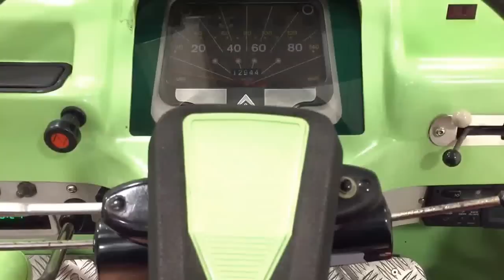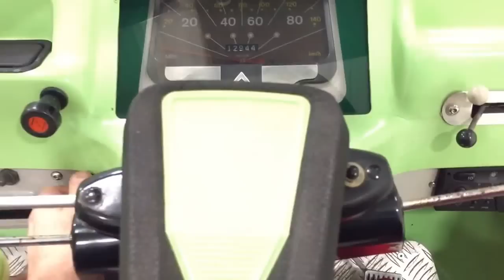Dare to be Different, an Immaculate Citroen Dyane 6 Mehari Version 2 - SOLD!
Dare to be different, an immaculate Citroen Dyane 6 Mehari Version 2.

EQUIPMENT
GRP body tub, tubular frame, heavy duty Surrey top, heater and defroster, directional signals, folding tailgate, safety chains, removable folding bench seat, dual electric wipers, bonnet straps, spare wheel.  Dealer options; Mudflaps,

MODEL HISTORY
Conceived by French World War II fighter ace Count Roland de la Poype, the Mehari was based on a Citroen Dyane 6 platform and shared mechanicals with the 2CV6 and the Ami.  The name Mehari is taken from a type of fast running camel, and Citroen referred it to the word "méhariste", a French colonial soldier in Algeria who rode a camel!  Produced between 1968 and 1988, this utilitarian vehicle incorporated a Borg Warner Cycolac ABS plastic body tub and has gained iconic status in French automotive history.

EXTERIOR
The creative design of the corrugated Cycolac ABS body was part of Citroen’s vision for a simplistic, lightweight and fun vehicle, one which would not dent and with pre dyed panels that did not require painting.  This example, finished in striking Green has been fully restored to a very high standard with all panels fully intact and showing only minor blemishes.  Being a RHD conversion the panels have been replaced with GRP items perhaps from an El Cid model.  A small cosmetic repair is evident on top of the driver’s door sill.  A galvanised chassis replacement ensures complete structural integrity and the underside is very presentable.  All trim sections are in great order, as is the fully removable surrey top in pristine condition with all catches and cords intact.  An exceptional example and certain to delight to Citroen connoisseur.

INTERIOR
Utilitarian brilliance is demonstrated from Citroen, a maker renowned for their forward thinking innovation and dare to be different mentality.  The vinyl seat coverings are perfect and this genuine four seater can easily be transformed into a capable utility vehicle with an impressive 880lb payload.  The floor coverings are designed to be hosed out should a trip to the beach ensue!  The original door chains remain fitted as Citroen intended and all controls operate as they should.  Ergonomically compromised but a smile on your face is guaranteed, good sense of humour required!

ENGINE & TRANSMISSION
The air cooled two cylinder 602cc ‘pancake’ engine with its distinct rumbling soundtrack is instantly familiar, and with 33bhp it scampers along to offer a truly unique driving experience!  The feather weight bonnet lifts to reveal a clean engine bay with correct brown heater tubes displayed.  Total simplicity, superb owners club support and parts availability network ensure this classic is effortless to use and enjoy.  The 4-speed synchro City-Matic  ‘push me pull you’ transmission operates exactly as it should and being like no other car today.

Five correct grey steel wheels are shod in new matching 135 R15 tyres all round.  The manufacture stampings are clearly visible and the offside front rim shows some markings.  The front inboard drum brakes and rear drums whilst not up to modern capabilities perform well in such a lightweight vehicle.

HISTORY FILE
This 1971 Version 2 Mehari arrived in the UK from France in 2003 and has been subject to a complete rebuild whilst remaining true to the original design, with only subtle upgrades and professional conversion to right hand drive.  Forming part of a multi-million pound classic car collection with the previous owner, this delightful example will meet the expectations of any serious collector and likewise, will delight fun seeking individuals striving to be a bit different!

The large history folder contains receipts and invoices from Mehari specialists and also acts as a comprehensive manual with guides, drawings and parts brochures.  A historically important slice of Citroen history and wonderful in every respect.

MOT January 2018, HPI clear.